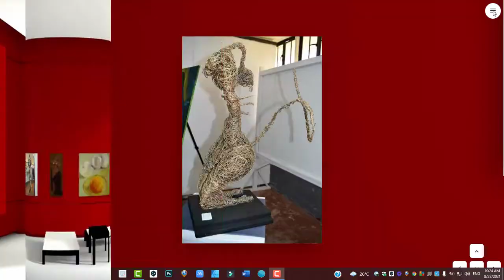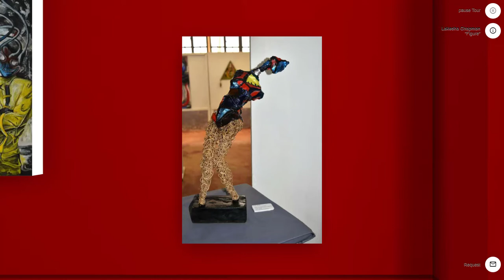Lakesha Chapman | E. R. Burrowes School of Art Graduation Exhibition 2021